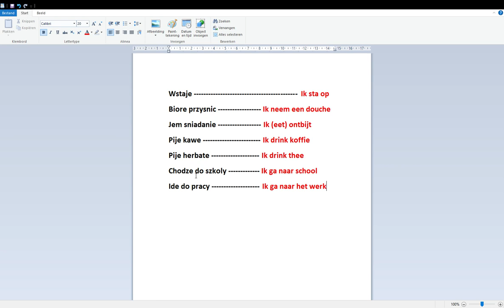Leer Pools met Roland: Hoofdstuk 9B: Dagindeling Ochtend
De Poolse dagindeling van de ochtend.